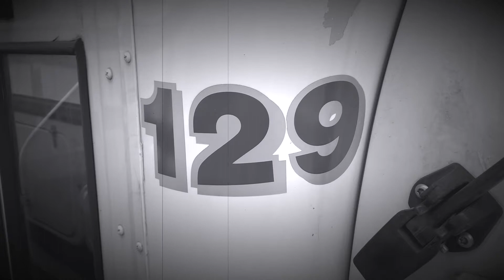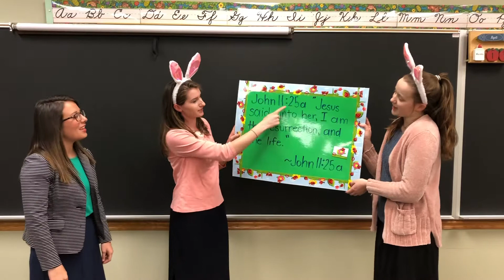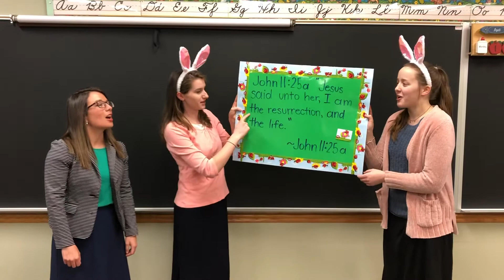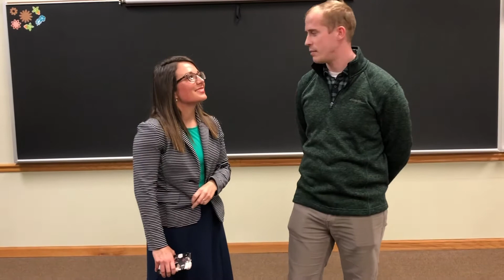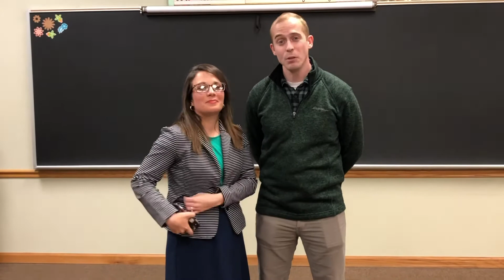LaPorte Sunday School Bus (April 12, 2020)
Miss Shawn came to visit us!